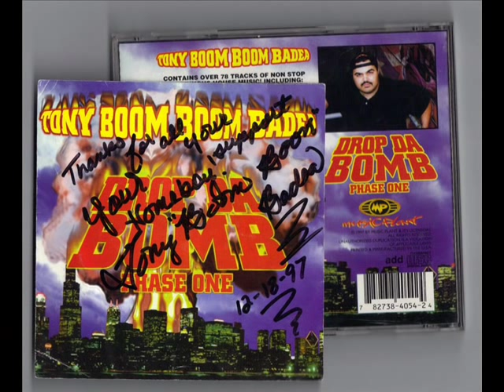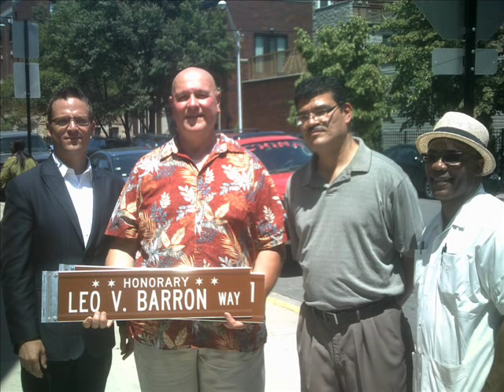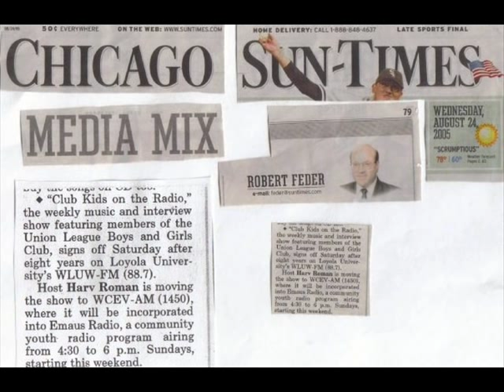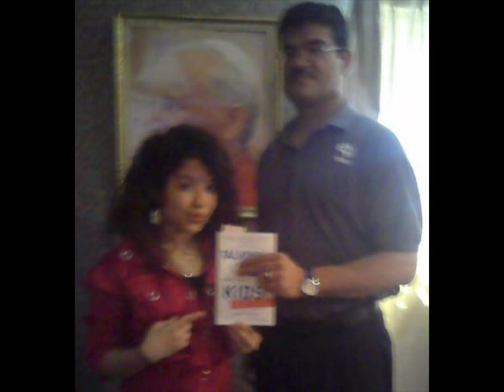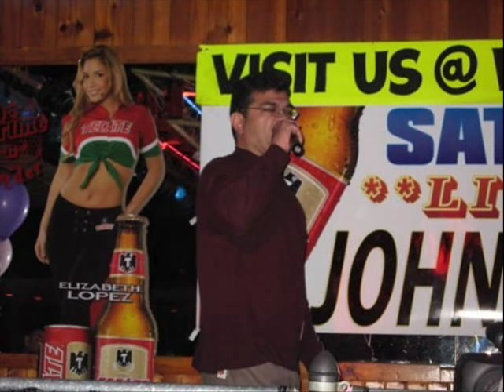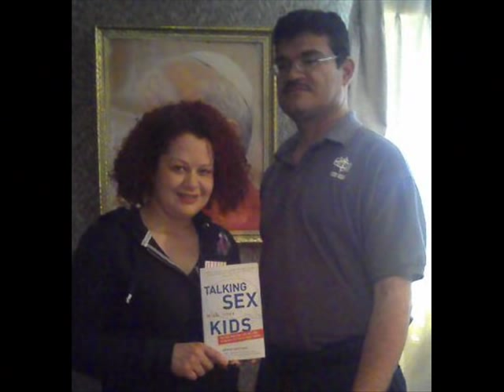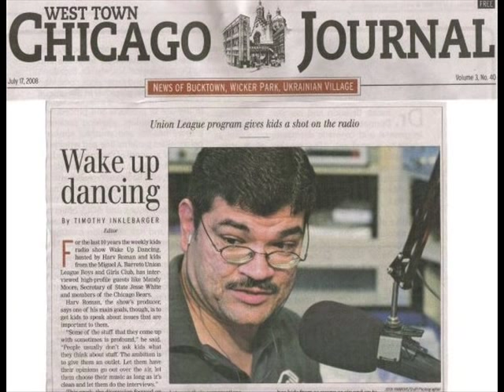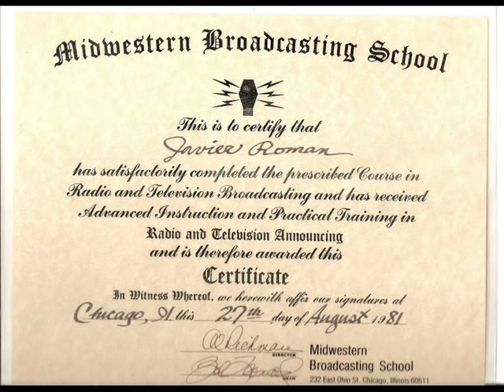Harv Roman presents Tony "Boom Boom" Badea's Freestyle Megamix II (with Freestyle paparazzi)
Thanks to Tony "Boom Boom" Badea for more than 25 years of music, friendship, freestyle and family, and to all of the Freestyle Y Mas personalties who I have been lucky enough to interview and become friends with since my first Freestyle radio shows at WCYC in 1986, to my latest Freestyle music and interview shows - currently airing on WCGO Radio in Chicago and ustream.com online.